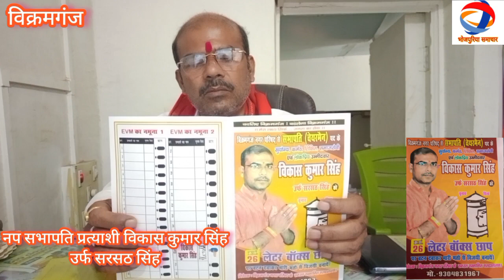विक्रमगंज=नप चुनाव जीता तो चिकित्सा और शिक्षा मेरी पहली प्राथमिकता: विकास कुमार सिंह